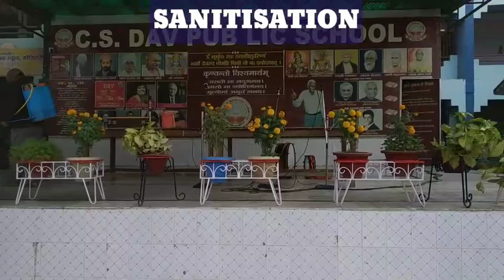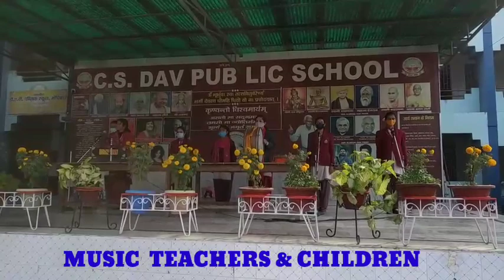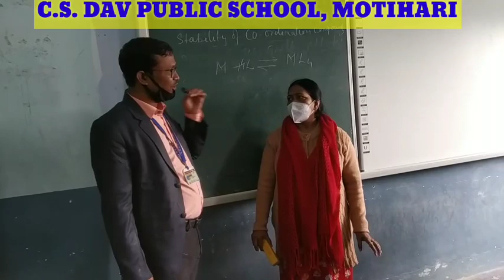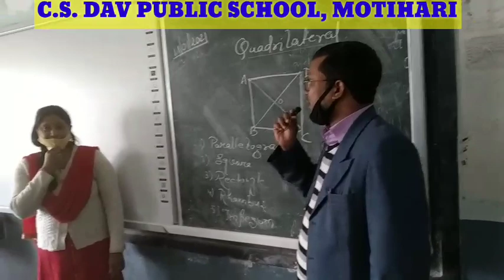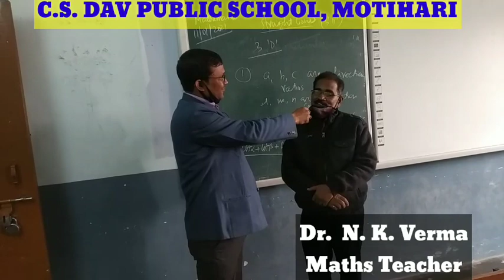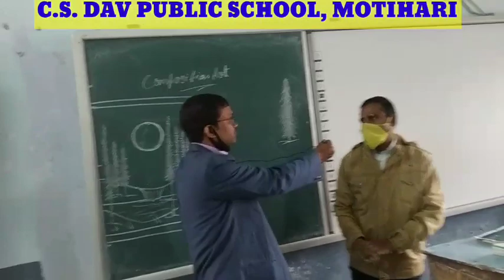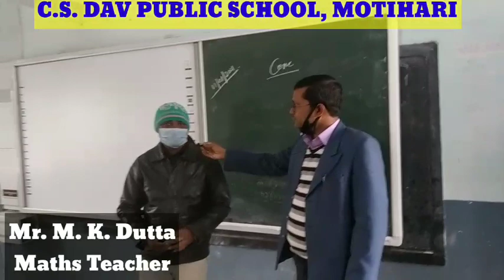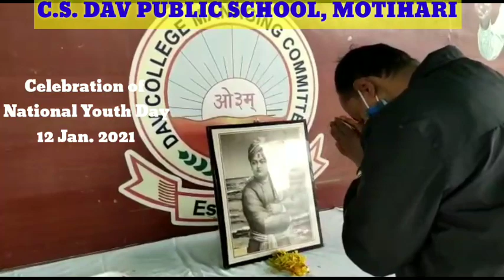CS DAV PUBLIC SCHOOL, MOTIHARI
BACK TO SCHOOL AFTER A LONG TIME- 05/01/2021